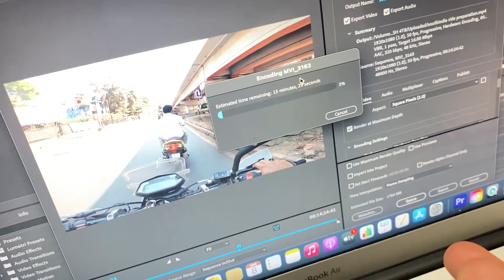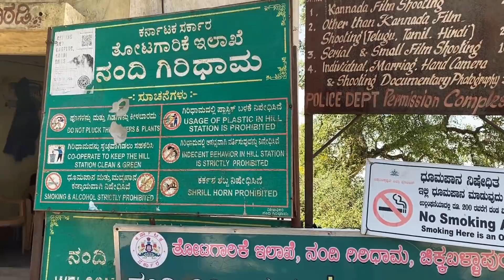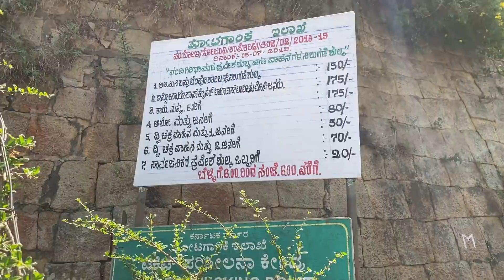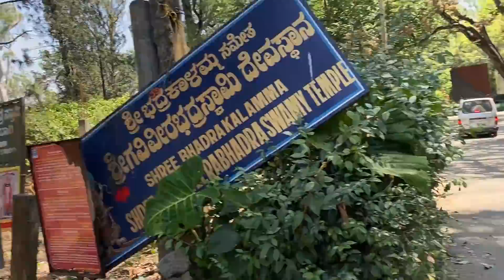NANDI HILLS BEST SUNRISE OF KARNATAKA | ನಂದಿ ಬೆಟ್ಟ | Kannada Vlogs | Karnataka SouthIndia ಕನ್ನಡ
I TRAVEL AND EXPLORE PLACES AND FOOD ON MY BIKE.

SPICY NOODLES

RIDING BOOTS

RIDING GLOVES

HYPER X HEADPHONES

BEST HEADPHONES

MIC STAND

WORLD MAP STICKER

HARD DRIVE

WATER COOLER

POWER SUPPLY

BEST RAM

GOOD GRAPHICS CARD

FAST CARD READER

USB HUB

STREAMING MIC

LOGITECH WEBCAM

LOGITECH MECHANICAL KEYBOARD

MOUSE PAD

HYPERX PULSEFIRE FPS MOUSE

BENQ 144HZ MONITOR

LG IPS MONITOR

FAIRY LIGHTS

MI 20000mAH

ONION HAIR OIL

NOISE Shots wireless

PUMA FLIPFLOPS

LAKME FACEWASH